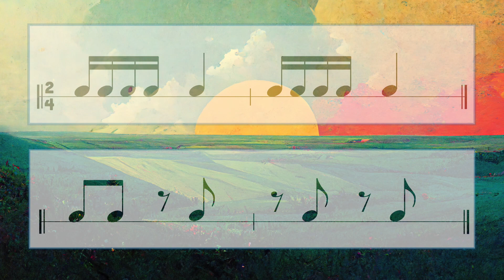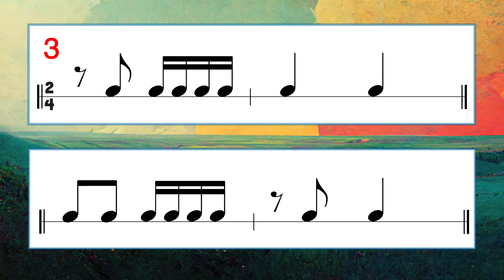UPBEAT: Duple Meter (Macro/micro/Division)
RHYTHM PLAY ALONG: Music Composed By: Dillon Walters

Duple Meter:  2/4
MACRO:  Du
micro:  Du - De
Division: Duta-Deta
Upbeat: __ De